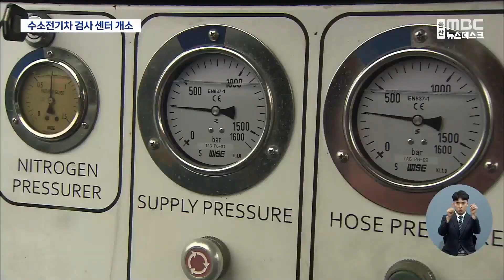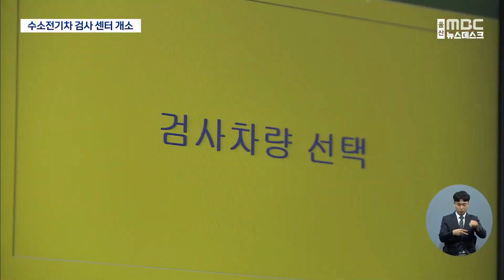불편한 수소전기차 검사 "한자리에서 해결" (2023.07.11/울산mbc/뉴스데스크)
전국 최초로 수소전기차 검사 센터가 울산에 문을 열었습니다.
지금까지 따로 받던 수소 내압용기 검사와 정기 검사를
한 곳에서 받을 수 있어 시민 불편이 해소될 전망입니다.